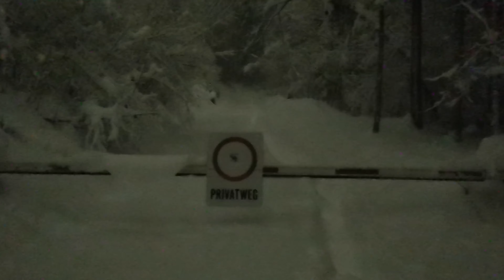Midnight snowfall /Полуночный снегопад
Вечером предыдущего дня снежное облако неторопливо всплыло в долину, скрым под собой сначала аэропорт, а потом и ближайшие к моему балкону деревья, очертив магическую линию вдоль края козырька. Дальше он не пройдёт.

Дальше царствует свет, тепло, лопата наконец... Ладно, лопаты нет...
С тех пор и валит, напирая на ту самую невидимую границу всей мощью, на которую способен циклон, наращивая, уже не сантиметры даже, метры, снежинка за снежинкой, окутывая и обволакивая всё вокруг, поглощая шум... Такой тишины я не помню в Инсбруке.

Тихие хлопки на фоне - работа противолавинных пушек где-то в соседней долине.

Long story short: it has started to snow here in Innsbruck on the 13th January (Wednesday), the night before the Old New Year (look it up:) and it has been snowing ever since. I've observed the snow cloud pouring into the valley, covering first the airport, then everything else, up to my balcony, where it created some magical barrier right at the roof border, not daring to move any further.

Flake upon flake it has built up meters by now (Friday morning), muffling all the sound around. I've never heard Innsbruck so silent.
The explosions you hear are from the avalanche cannons somewhere in the next valley...